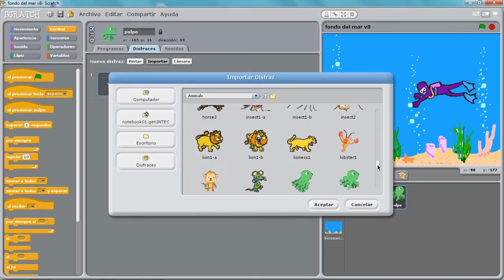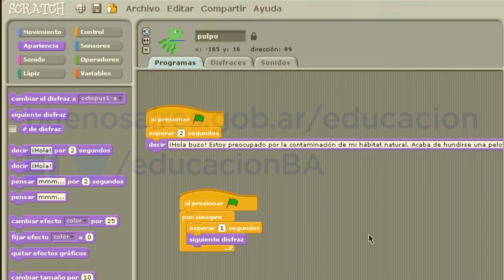Programación con Scratch: 5 - Pulpo. Cambio de disfraz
Video tutorial que explica cómo cambiar disfraces a los objetos con Scratch. Perteneciente a la Jornada EMI de octubre de 2014.